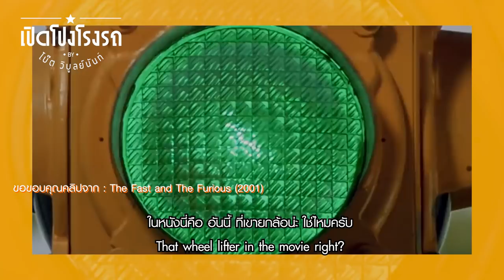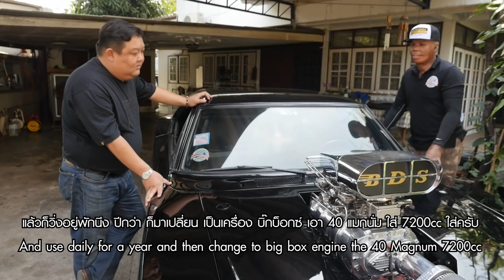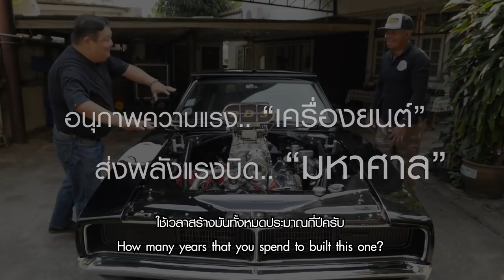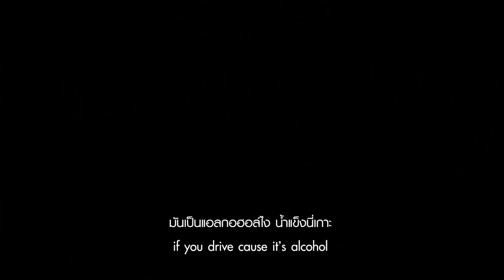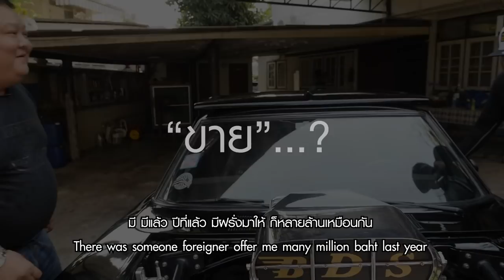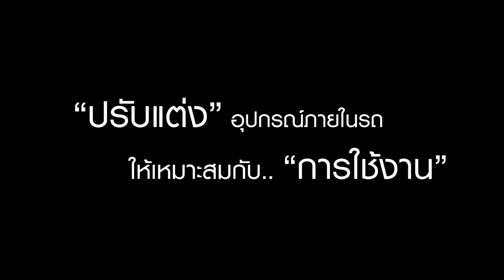เปิดโปงโรงรถ EP3 - พันเอกสมิง อินทาราม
เปิดโปงโรงรถ EP3 นี้ จะพาไปชม โรงรถของพันเอกสมิง อินทาราม เจ้าของ Dodge Charger 1969 ซึ่งเป็นรถอเมริกันที่หาดูได้ยากในเมืองไทย จะโมมาแบบจัดเต็มแค่ไหน ต้องรับชมกันนะครับบบ